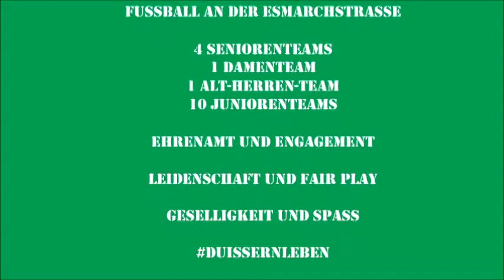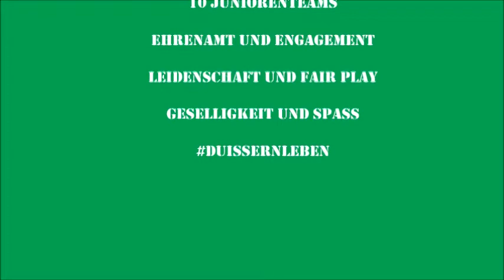SV Duissern 1923 e.V. - die Hymne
Die Hymne unseres SV Duissern.